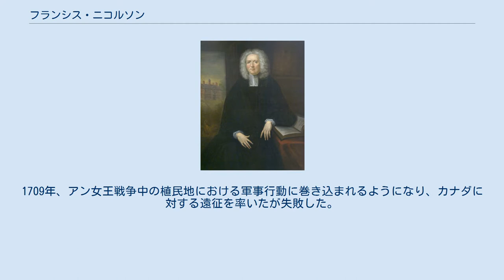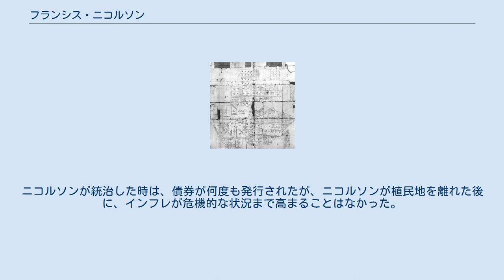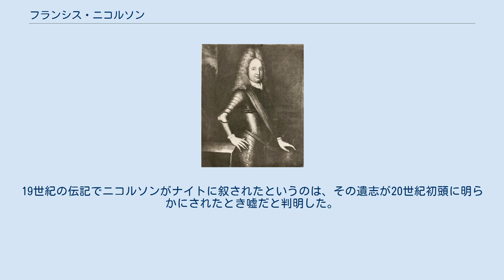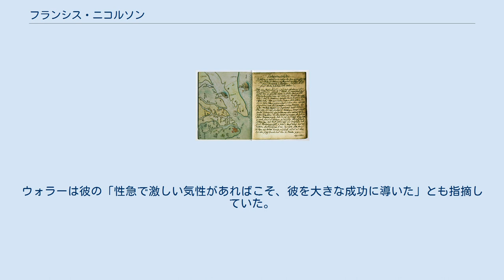フランシス・ニコルソン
フランシス・ニコルソン（英: Francis Nicholson、1655年11月12日 - 1727年3月5日/1728年3月16日）は、イギリス軍の軍人であり、植民地の管理者である。
その軍歴にはアフリカやヨーロッパでの任務があり、その後ニューイングランド自治領で総督エドマンド・アンドロス卿を支援するための軍隊指揮官として派遣された。
そこで頭角を現し、1688年には自治領の副総督に指名された。
1689年、名誉革命の報せが植民地に届くと、アンドロスはボストン暴動でその支配者の地位を追われた。
ニコルソン自身も間もなくニューヨーク植民地での暴動中に捕まり、イングランドに逃げ帰った。
 その後はメリーランド植民地総督とバージニア植民地総督を務めた。
ウィリアム・アンド・メアリー大学の設立を支持し、アンドロスがニコルソンを越えてバージニア植民地総督に選ばれた後で、アンドロスと喧嘩した。
1709年、アン女王戦争中の植民地における軍事行動に巻き込まれるようになり、カナダに対する遠征を率いたが失敗した。
その後、アカディアのポートロワイヤルに対する包囲を行い、1710年10月2日に陥落させた（ポートロワイヤルの戦い (1710年)）。
その後は、ノバスコシアとプラセンティアの総督となり、サウスカロライナ植民地でその領主に対する反乱が起きた後では、そこの初代王命総督になった。
ニコルソンは中将の位に昇り、1728年にロンドンで独身のまま死んだ。
 ニコルソンは植民地における公共教育を支持し、イギリス海外福音伝道会や王立協会の会員だった。
アメリカの建築にも影響を与え、メリーランド州アナポリスやバージニア州ウィリアムズバーグの町の区画割りや設計を行った。
植民地の統合を早くから提唱した者であり、主に共通の敵からの防衛がその理由だった。
 フランシス・ニコルソンは1655年11月12日にイングランド、ヨークシャーのダウンホームの村で生まれた。
その先祖あるいは若年の頃のことについてはほとんど知られていない。
ある程度の教育を受けたことは明らかである。
チャールズ・ポーレット（後のウィンチェスター侯爵かつボルトン公爵）の小姓を務め、その庇護下に経歴が進んだ。
ポーレットの娘であるジェーンに仕え、ジェーンがブリッジウォーター伯爵ジョン・エガートンと結婚して、エガートンがもう一人の庇護者となり、経歴を積むのに役立った。
 ニコルソンの軍歴は1678年1月ポーレットがオランダ連隊での少尉の任官を購入したときに始まった。
この部隊ではフランダースでフランスと対戦することになった。
この連隊が戦うことは無く、その年の末には解隊された。
1680年7月、新しく結成されたタンジール第2連隊の参謀中尉の任官を購入した。
この部隊はイギリス領タンジールに派遣され、タンジール市を守る駐屯部隊を補強した。
当時のタンジールの評議会はヨーク公（後のジェームズ2世）が長となり、総督はパーシー・カーク大佐だった。
ニコルソンは軍務で頭角を現し、敵のモロッコの宿営地、タンジール、ロンドンの間で伝言を運んだ。
カークからの友好的な評価に加えて、このことが強力な植民地担当大臣ウィリアム・ブラスウェイトの注目を引いた。
1682年にタンジールが放棄され、連隊はイングランドに戻った。
このタンジール任務の間に、北アメリカ植民地で著名になったトマス・ドンガン（ニューヨーク植民地総督）やアレクサンダー・スポッツウッド（バージニア植民地副総督）など多くの人物と出逢った。
 1685年、タンジール連隊がモンマスの反乱を鎮めたときにニコルソンも恐らく連隊と共にあったが、カークの部隊における不穏当な振る舞いにおいて、ニコルソンが果たした役割は不明である。
カークは、チャールズ2世から将来に期待されたニューイングランド自治領の総督に選ばれていたが、反乱を鎮めるときの役割を強く批判され、ジェイムズがその指名を取り下げた。
その代りに総督職はエドマンド・アンドロス卿に渡され、このとき大尉だったニコルソンは歩兵1個中隊の隊長としてアンドロスに従い、1686年10月にボストンに行った。
アンドロスはフランス領アカディアの実質的に偵察となる任務にニコルソンを派遣した。
アカディアの総督に表面上は様...